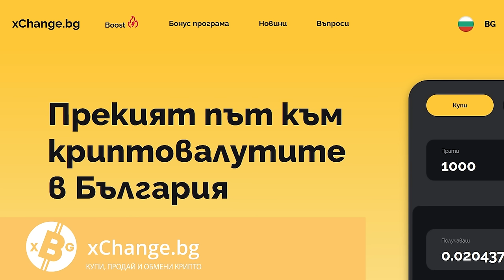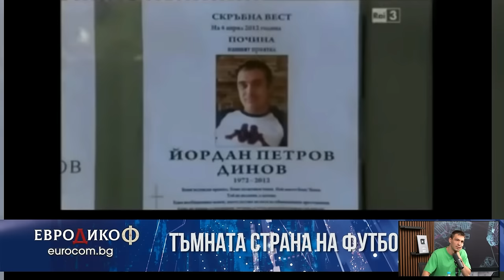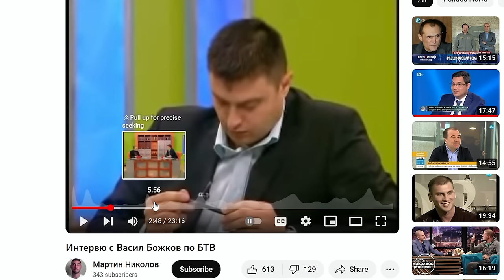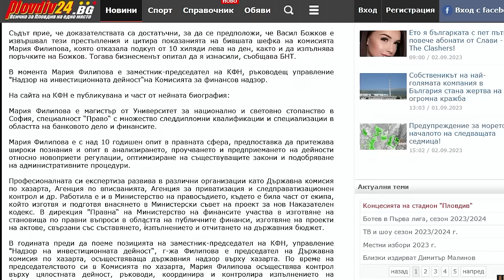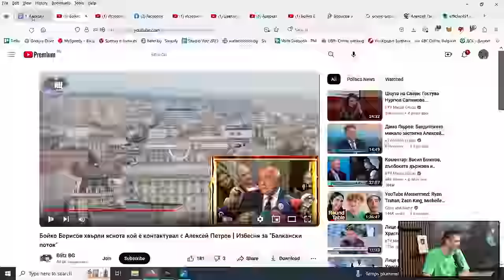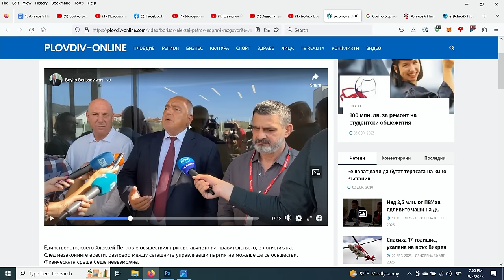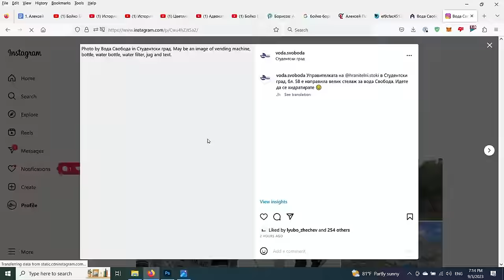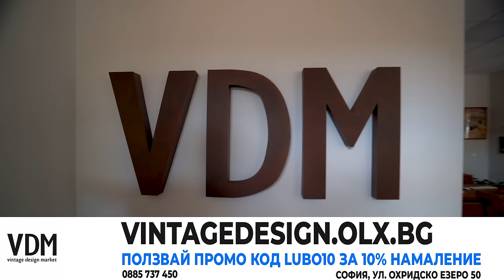Връщането на Васил Божков и Убийството на Алексей Петров - НВП 54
ℹ️ Някои от линковете по-горе са т.нар. affiliate линкове, което значи, че при евентуална ваша регистрация или покупка от тях, аз ще получа възнаграждение, което няма да е за ваша сметка.